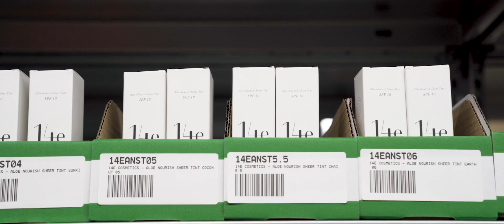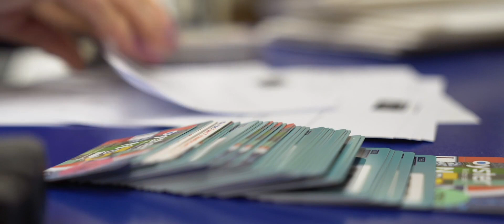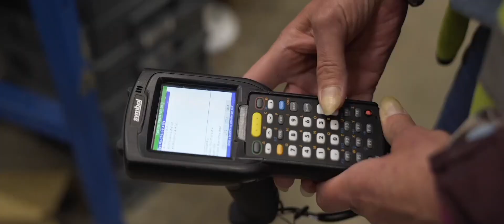Hallmark Consumer Services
A short video created for Hallmark Consumer Services.